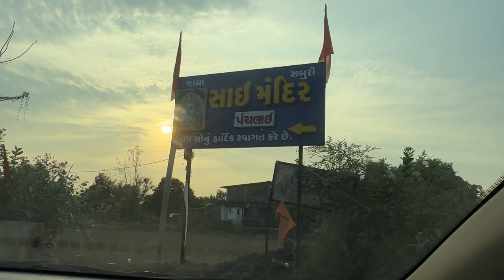Mera Video kyu shoot kiya 😡 || mins vlogs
igshid≤NGVhN2U2NjQOYg==